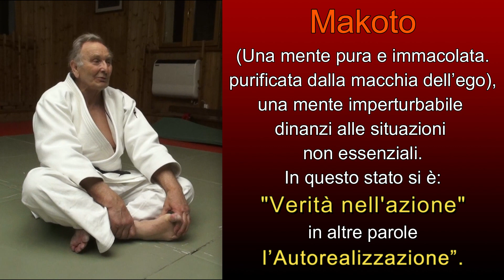JUDO KOGI BY CORRADO CROCERI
Eccoci di nuovo a voi, questa volta con questo video si è trattato di parlare in sintesi delle tappe di apprendimento.
Con questa breve relazione che ho definito con il nome "KOGI" (Indurre alla riflessione) ho cercato di chiarire un po' di più il percorso che fa l'allievo.
KOGI è uno dei quattro pilastri dell'insegnamento del Judo Kodokan e in questo documento fa riferimento alle fasi che l'allievo attraversa prima di arrivare a padroneggiare l'arte del Judo intesa come abilità tecnica (Waza).
Nel Budo classico, questa parte che determina il punto di partenza è caratterizzata dalla libertà totale dell'allievo si chiama: "GYO".
Nella tappa GYO il futuro aspirante allievo, è libero dai condizionamenti che al contrario pone la mente quando questa insieme al corpo attraversa la fase successiva SHUGYO.
Nella tappa SHUGYO il nostro aspirante Judoka, aiutato dal Maestro e dai propri compagni, lotta con se stesso per superare l'ostacolo della mente che si frappone tra lui e la sua libera espressione.
Nel prosieguo con la ripetizione che l'esercizio o meglio gli esercizi della disciplina del Judo utilizza, lo studente supera le difficoltà iniziali della fatica della non comprensione.
Questo è un periodo particolarmente difficile caratterizzato da uno "Slogan" che Donn F. Draegger, nel suo testo Bujutsu & Budo Moderno, definisce come tempo dell'apprendimento intriso da: "LACRIME, SUDORE E SANGUE", naturalmente è un modo di dire per far comprendere le difficoltà che l'allievo incontra e che possono anche scoraggiarlo dal proseguire il cammino intrapreso.
Dopo questo periodo di apprendistato, si arriva alla tappa JUTSU in questa fase il nostro soggetto comincia ad assaporare il piacere di qualche piccolo risultato pratico in realtà siamo ancora lontani dall'essere sulla "VIA".
Essere sulla "VIA" significa aver superato il proprio "EGO", gli ostacoli del corpo che si muove in maniera impacciata, quelli della mente e del cuore "inteso come spirito d'azione" essere sulla “VIA” significa che il vero cammino il cosiddetto "DO" è iniziato.
Finalmente il nostro praticante nella tappa "DO" controlla le proprie emozioni, ha la capacità di stare di fronte a ogni difficoltà e comincia ad assaporare i benefici della pratica nella sua vita quotidiana oltre a quella che vive nel Dojo con il suo Maestro e i suoi compagni di pratica.
Buona visione!